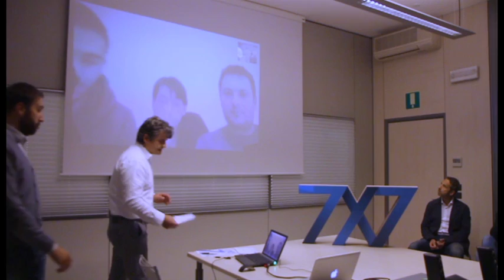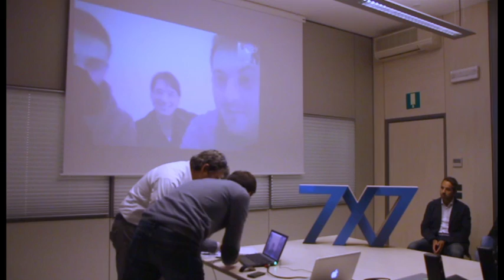7xsette: Il Molise esiste. Qualcuno addirittura ci lavora.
I tre nuovi acquisti dell'Apra ci spiegano, dalla sede di Termoli, la loro attività quotidiana sui gestionali per il progetto "Cartella clinica".